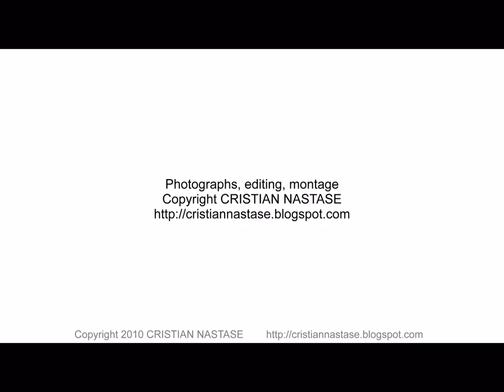Volleyball team CSU METAL GALATI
A tribute to the best romanian women volleyball team.